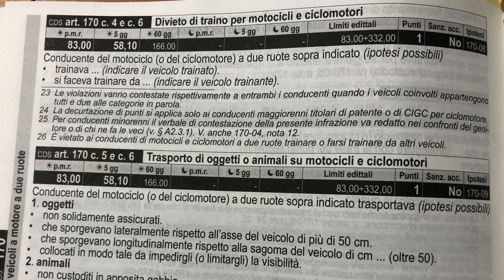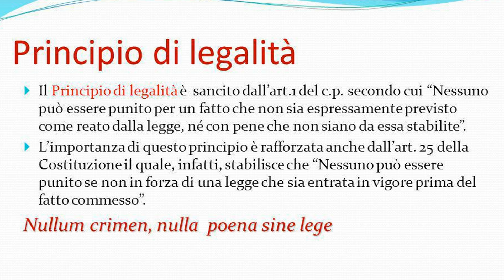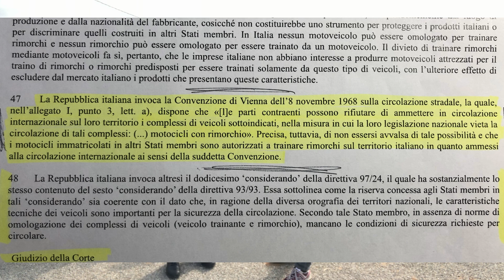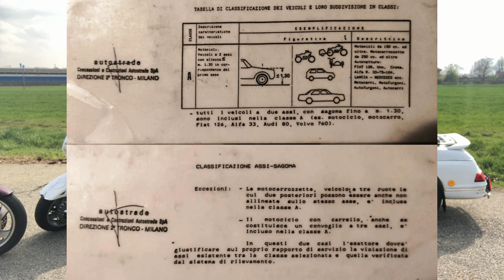Il traino delle moto in Italia - Towing motorcycles in Italy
Come molti sanno , in Italia è vietato avere un carrello agganciato alla moto e circolare in libertà, ma è veramente così? L'Italia non vieta alle moto straniere  di circolare con il carrello agganciato, ma lo vieta a quelle italiane, anche se il divieto non è realmente espresso dal Codice della Strada, infatti sia l'articolo 53 che 56, non hanno un divieto espresso, non hanno una sanzione espressa. A tal proposito c'è molta confusione. Proviamo a fare un po' di chiarezza.
Questo è il link della Sentenza della Corte Europea, al punto 47 l'Italia dichiara che fa liberamente circolare le moto straniere:
Questo video è sottotitolato in diverse lingue, dalle impostazione, scegliete quella che fa al caso vostro
As many know, in Italy it is forbidden to have a trolley attached to the motorcycle and to circulate freely, but is this really the case? Italy does not prohibit foreign motorbikes from circulating with the trolley attached, but it does prohibit Italian ones, even if the prohibition is not really expressed by the Highway Code, in fact both article 53 and 56 do not have an express prohibition, they do not have an express sanction.
this is the link of the Judgment of the European Court, at point 47 Italy declares that it makes foreign motorbikes circulate freely:
This video is subtitled in several languages, from the settings, choose the one that's right for you